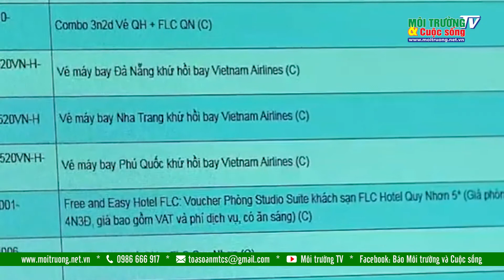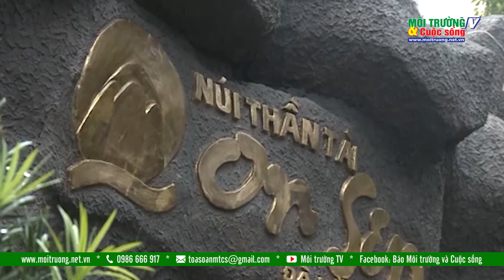Các địa phương triển khai nhiều hoạt động kích cầu du lịch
Hàng loạt các hoạt động kích cầu du lịch đầu năm được nhiều tỉnh thành trên cả nước khởi động nhằm đưa du lịch trong nước phục hồi trở lại sau thời gian trầm lắng vì ảnh hưởng của dịch Covid-19. Đặc biệt là tại một số tỉnh, TP như Quảng Ninh, Đà Nẵng, TP. HCm...